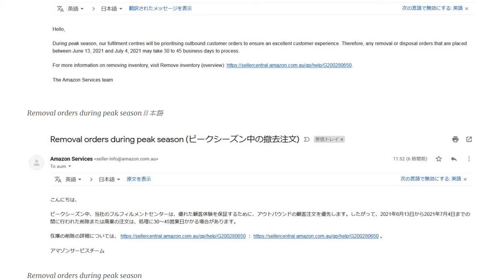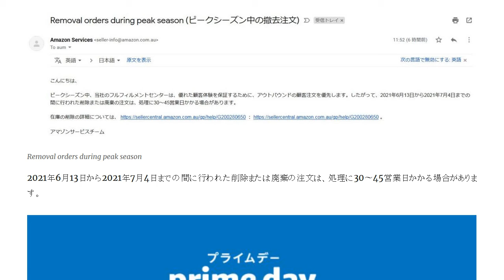オーストラリアAmazonにプライムデーがやってきます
1日10分で月10万円を稼ぐ! Amazon輸出ビジネスがわかる本(2013/11/22)